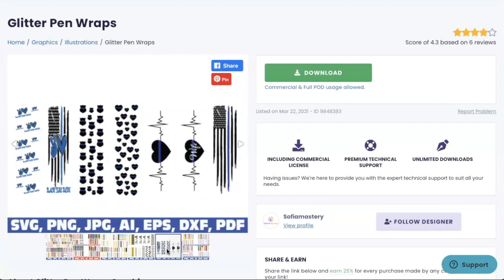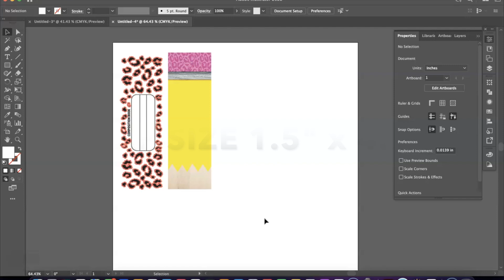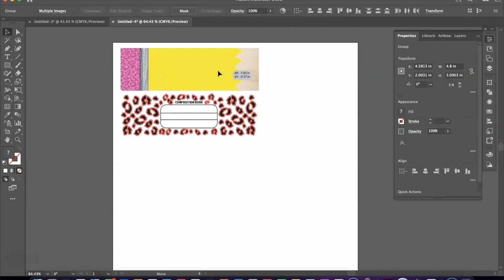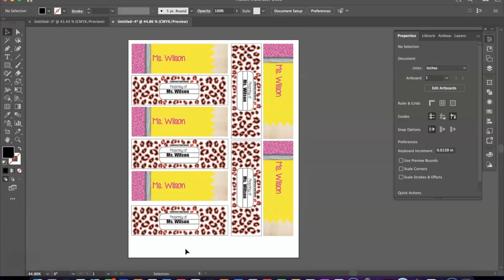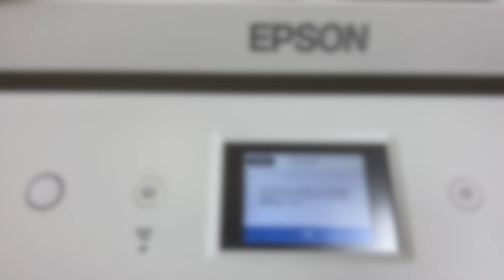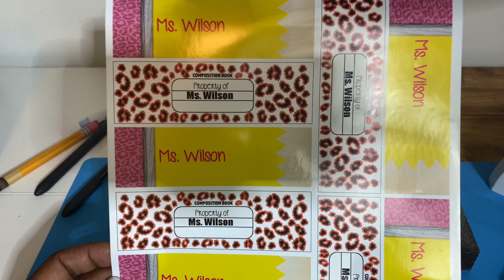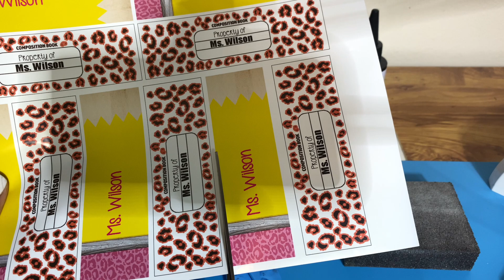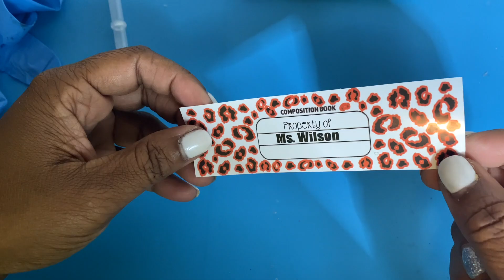NEW PENS FOR SCHOOL! CUSTOM INKJOY PENS WITH INKJET PRINTER | UV RESIN | NO CRICUT NEEDED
UV Resin Pens

My Etsy Shops:
Craft Merch

Used in this tutorial:

UV LAMP

STICKER PAPER

SILICONE MAT

SANDING BLOCK

PRINTER: EPSON ECO TANK 15000

👍🏽 One month full access to all our designs for just $1
👍🏽 Access to all resources. No limits.
👍🏽 Cancel at any time. No obligation.

***I have used all items listed above and below. I only recommend products that have been successful for me.

- $500 off a Pro or $250 off a Plus

SUBLIMATION PRODUCTS

Butcher Paper
Heat Resistant Tape
Sublimation Paper
Oven Thermometer
Heat Gun
Painter's Tape

HEAT TRANSFER WAREHOUSE : ALL TYPES OF BLANKS, PAPERS & PRODUCTS

EMBROIDERY PRODUCTS
Brother SE600
Cutaway Stabilizer
Tear away Stabilizer
Water Soluble Stabilizer
Embroidery Thread

Designs/Images/Fonts